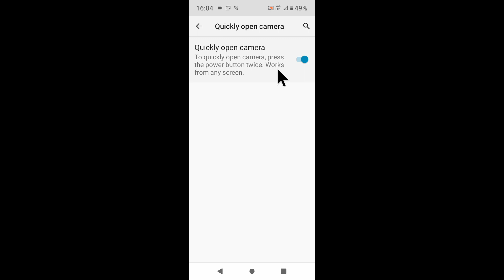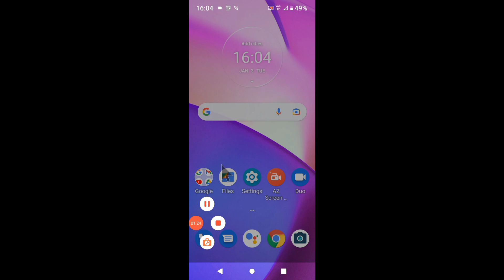Motorola phone me power button se camera open kaise kare ।। moto me power button se camera on off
is video me bataya gaya hai friends ki Motorola mobile me power button se camera on off kaise kiya jata hai